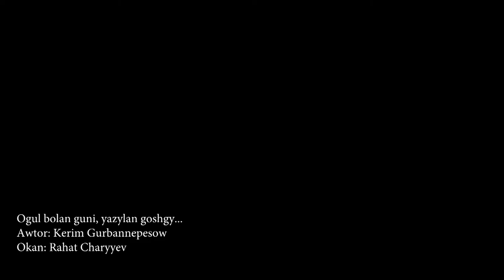Rahat Charyyew-"Ogul bolan guni, yazylan goshgy..." (K.Gurbannepesow)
@rahat_charyyev_official klip        :agza boluñ  "tesbir yazyñ" like basyñ.(dogonlam)😉👍🏼